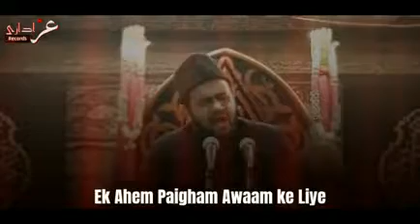Awam ke Liye bohot khaas paigam | Khatibe Ahlebait Janab Irfan Abbas Sahab